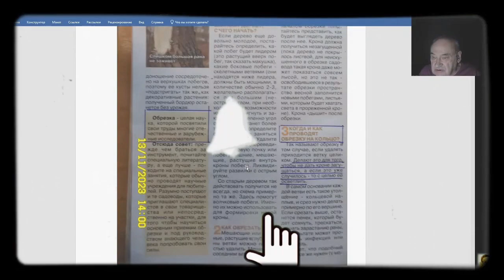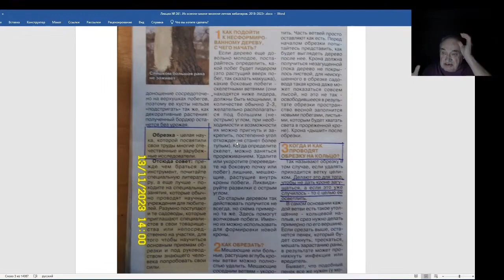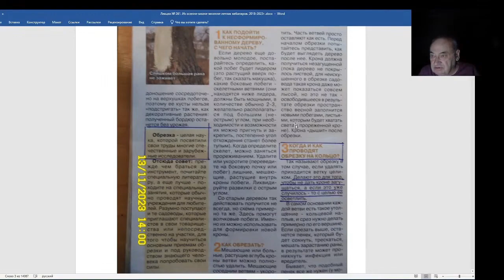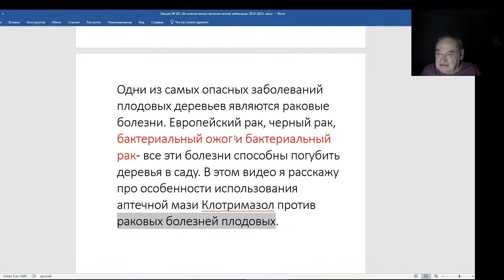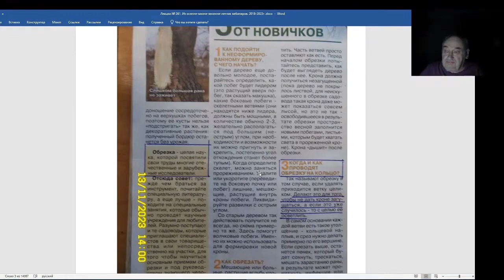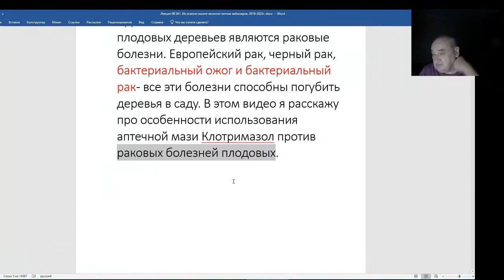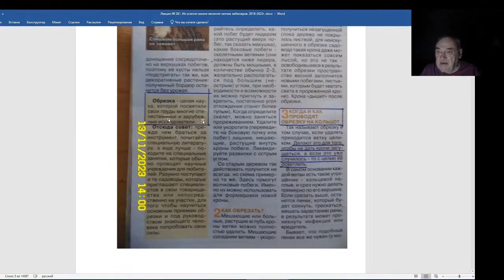Железов Валерий. Вебинар 261. ч. 3. Провокация журнала приусадебное хозяйство.